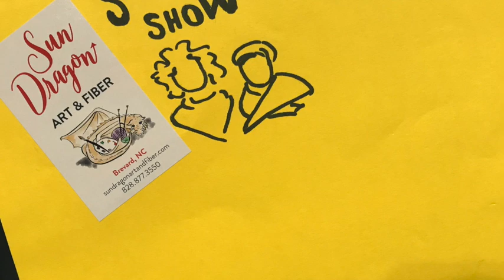Episode 99: Papillon Progress (this one has a name, ha!)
Tuesday, right? As Liz said on the phone today, “the only reason I know it’s Tuesday is we’re open.” Tune in to see our Papillon progress, and other things we did this weekend! Links to patterns below.

Ongoing promo: Anything we advertise or showcase on the VSC on Wednesday, yarn or notion, will be 15% off with the code “PRODUCT OF THE WEEK” in the discount box before proceeding to payment. You can also get these discounts at the shop!

The “Dear Becky and Lizzy” section on Thursday is in full swing, in the vein of Dear Abby. Ask any questions you have, sign with a great anonymous moniker (Puzzled in Pisgah Forest), and mail them to:

Dear Becky & Lizzy
Sun Dragon Art & Fiber
35 S. Broad St.

So much love from us to all of you. We love you and miss you.❤️❤️❤️❤️❤️❤️

Rebecca & Liz

Our online Sun Dragon shop is slowly growing (as I have time and energy, wow!):

You can buy yarn and notions as they become available, or buy a gift certificate or make a donation to the shop!

Links:
Minion bags of Mystery! They are available on our online shop! We will make them as we can, so please order them even if it says "on backorder," just means we haven't gotten around to it yet.

Surprise me Sale bin Support boxes: we make awesome packages from our sale bin yarn and you save between 40-50%! You can make requests, and we will do what we can to meet them, but in the end it’s a fun surprise!

I’m wearing my halfway finished (just have the arms left) Sorrel sweater by Wool & Pine Designs:

I’m also making a second Hubby Hat  by Anna Johanna as a birthday present for my nephew